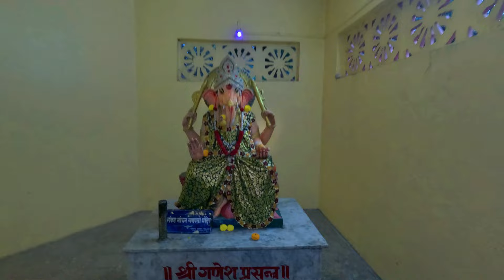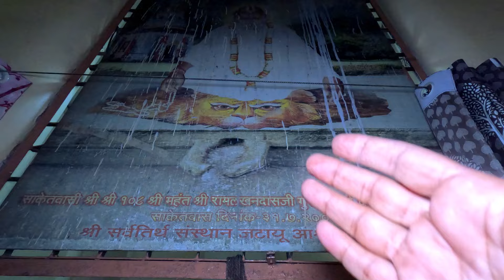सर्वतीर्थ जटायु मंदिर टाकेद | जटायु मोक्ष स्थल सर्वतीर्थ टाकेद | Sarvtirth Taked Nasik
The Sarvtirth Jatayu Mandir in Taked, Maharashtra, is a significant and unique temple dedicated to Jatayu, the legendary bird from the epic Ramayana. Located in the Nashik district near Igatpuri, this temple commemorates the bravery and sacrifice of Jatayu, who attempted to rescue Sita from the demon king Ravana when she was abducted.

Key Highlights:
Mythological Significance: According to the Ramayana, Jatayu was a devoted bird who fought valiantly to prevent Ravana from taking Sita to Lanka. Despite being mortally wounded, he informed Lord Rama about Sita’s abduction. The temple is said to be near the place where Jatayu fell and took his last breath after the battle, making it a sacred site for devotees.

Sarvtirth Pond: Near the temple, there is a holy pond known as Sarvtirth Kund, believed to have been created by the Pandavas during their exile, adding another layer of mythological significance to the site.

Temple Atmosphere: The temple is set amidst a tranquil natural environment, surrounded by hills and greenery, providing a serene atmosphere for reflection and prayer. It is a peaceful destination for pilgrims as well as nature lovers.

Annual Gatherings: The site attracts a large number of devotees, especially during festivals associated with Lord Rama and Shiva. The Mahashivaratri festival, in particular, sees significant gatherings as devotees come to worship and pay homage to both Jatayu and Lord Shiva.

The Sarvtirth Jatayu Mandir offers a unique opportunity to explore Indian mythology and history in a picturesque setting, ideal for spiritual seekers and history enthusiasts alike.

Ready by Jay Someday   / jaysomeday